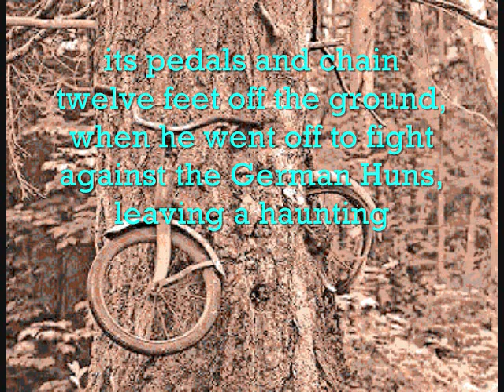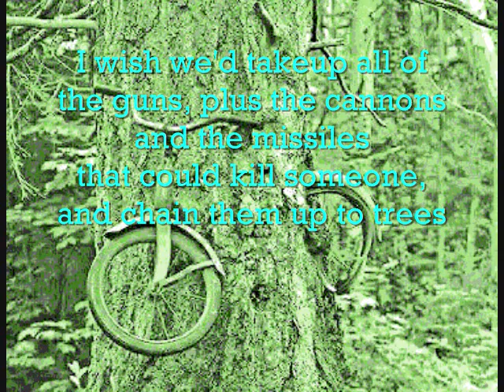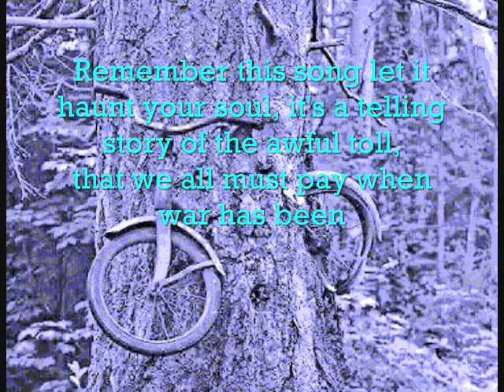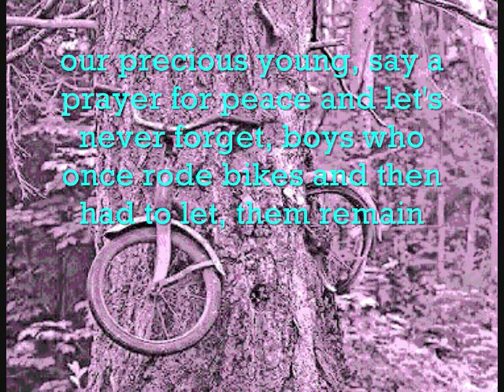L I B E R T R E E ! Movie 0005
L I B E R - T R E E !

Embedded in the trunk
of an old Oak tree,
hangs his bike he chained
there in "17"
turning rusted and old
as the tree grew around,
it's pedals and chain
three feet off the ground,
when he went off to fight
against the German Huns,
leaving a haunting reminder
of things left undone.

Like a still life it
marks his stilled life,
a monument to the endless plight
of another young man sacrificed
in the wars that men fight endlessly,
cause they just can't seem
to live in peace...
and it's always precious youth
that pay the price.

Chorus-

I wish we'd take all of the guns,
plus the cannons and the missiles
that could kill someone,
and chain them to trees
all across the earth,
then spend our years
living peacefully
as they vanished
forever gracelessly
into the trunks of trees
that reach full girth.

Embedded in trenches
bulldozed closed,
lie the bodies of
young men decomposed,
with their bones trapped forever
where tree roots have grown.
over unmarked graves
where the unknown lie,
in foreign soil where
they fell and died,
to preserve the freedoms
we've all come to know.

Chorus-

living peacefully
as they vanished
forever gracelessly

Remember this photo
let it haunt your soul,
it's a telling story
of the awful toll,
that we all must pay
when war's been declared,
elect only leaders
who are smart enough
to be diplomatic
when the going gets tough,
lest your own son's bike's
is left hanging there.

Bridge-

No more rush to war,
when we're unprepared,
cause there's no going back
once they get over there,
it's a meat grinder for
our precious young,
say a prayer for peace
and let's never forget,
boys who once rode bikes
and then had to let,
them remain behind
to answer war's cruel drums.